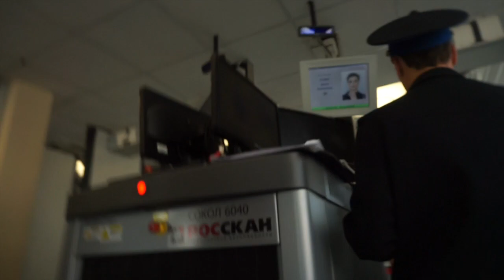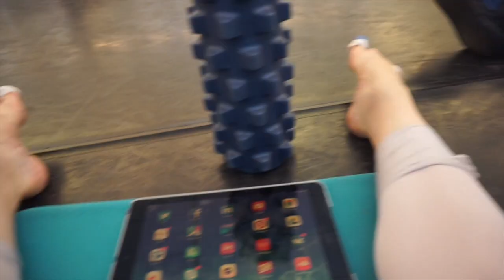FRIDAY: Project Prima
Project Prima / Проъект Примa

BALLETOMAN

New Content for the Austin dance project: Farid Zarrinabadi

music

Rbth article

youtube description